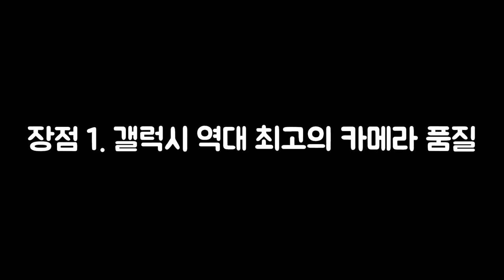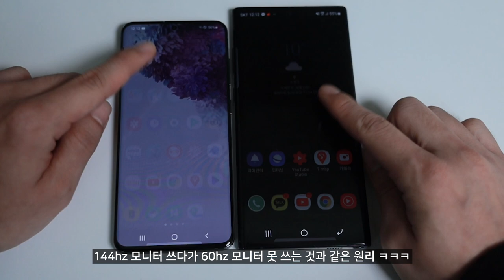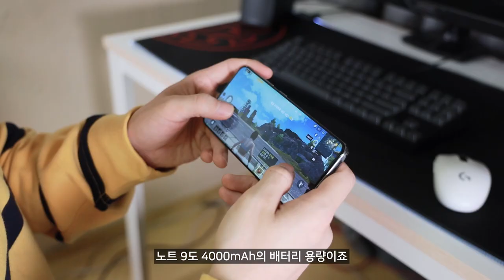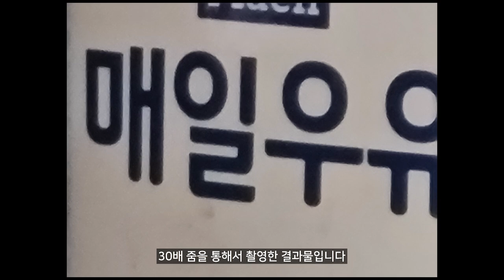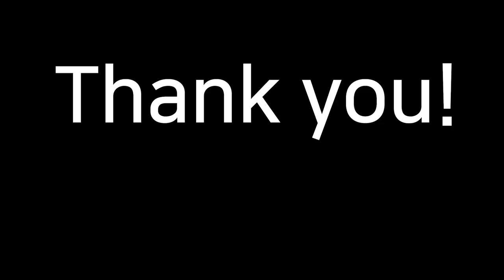갤럭시 S20 2주 실사용 후기! 실제 사용하면 느껴지는 장점 3가지와 단점 3가지 정리해봤습니다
메인폰으로 2주간 사용하면서 느낀 장점 3가지 단점 3가지를 정리해 봤습니다
살까 말까 고민중이신 분들에게 도움되었으면 하네요~
궁금하신 점 있다면 댓글 남겨주세요
이것으로 갤럭시 s20 리뷰는 끝!